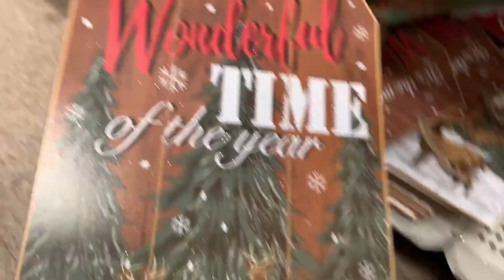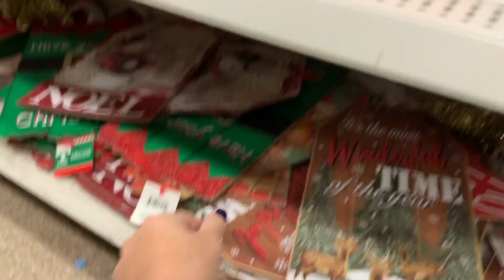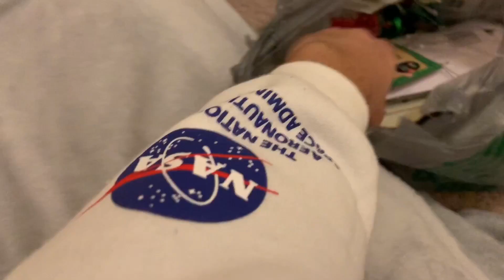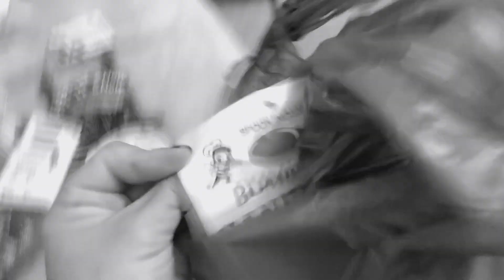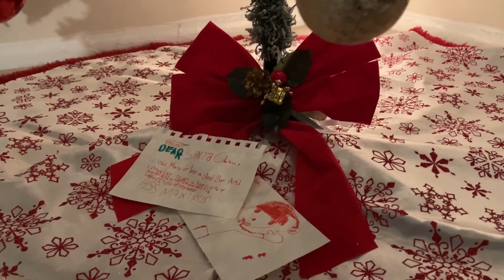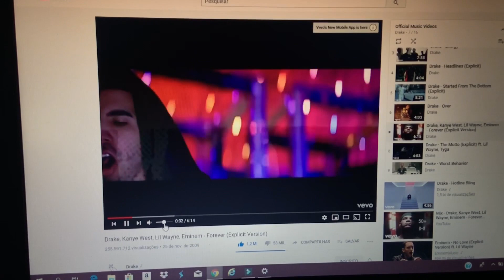BEM VINDOS AO PRIMEIRO VLOGMAS DE 2019 🎄🎅🏽VLOGMAS DAY 1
m e      s i g a      n a s     r e d e s     s o c i a i s

Beijo na bunda 🦙